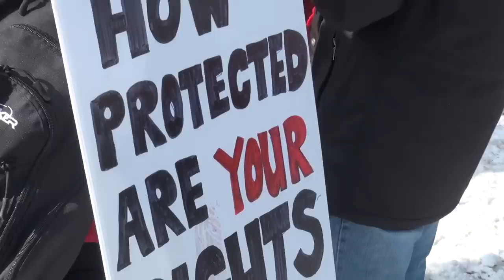J26Rally for Rights and Democracy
On January 26, over 30,000 protesters descended on Maple Leaf Gardens as Liberal Party delegates prepared to elect the next Premier of Ontario. Coming from every corner of the province and every walk of life, the protest marked the largest opposition the party has faced since forming government in 2003.

In total, 131 buses traveled from every corner of the province to join thousands of protesters who arrived at the rally in droves by foot, transit and car. More than 100 community groups and labour unions converged outside the Ontario Liberal Leadership Convention to protest cut to social programs and the cancellation of workers' rights.

"Austerity hasn't worked! By attacking good jobs and social programs, the Liberals have played right into the interests of a corporate sector that helped to create Ontario's deficit in the first place," said Ryan. "Banks and corporations are siphoning billions in tax breaks from the Ontario treasury while the rest of us are being left behind."